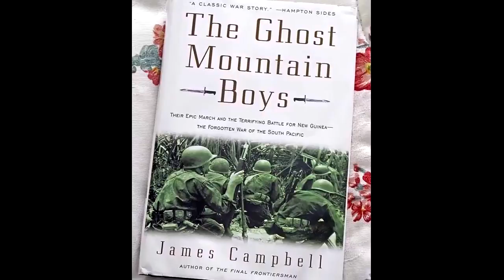Taking Al Back Home Final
Fundraising Promo for the documentary: Taking AL Back Home